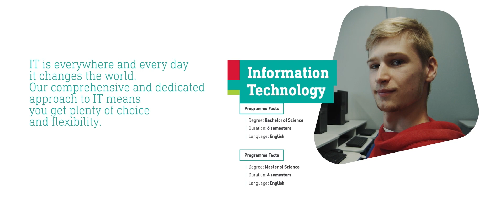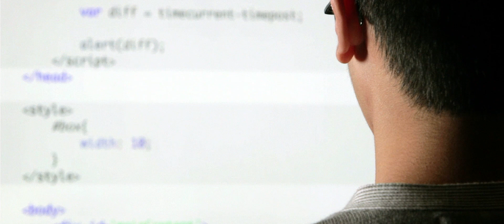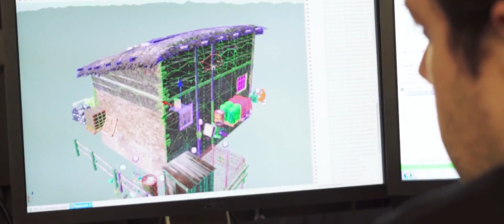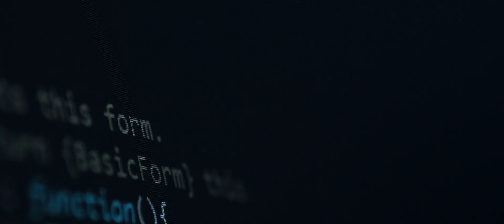Study Information Technology at UITM, Poland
Welcome to the University of Information Technology and Management in Rzeszów, Poland. According to the American business magazine “Forbes”, most job offers in the world will be directed to specialists in the IT industry. Choose Computer Science studies and ensure your future.

Office hours: Monday – Friday; from 11:00 a.m. to 3:00 p.m. (Central European Time)